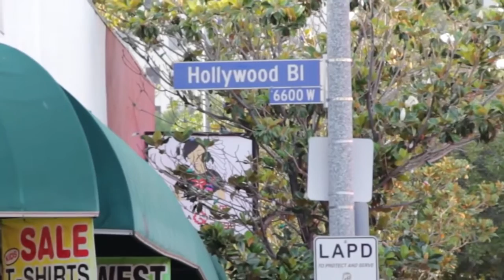Life After Vine : The Melvin Gregg Story *BONUS Scene* Ep.2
Footage from episode 3 that didn't make the cut but was too good not to release!! CLICK BELOW!!

Footage from episode 2 that didn't make the cut but was too good not to release!! Don't forget to .

A deleted scene from Episode 1 of the 5 part series Life After Vine: The Melvin Gregg Story New Episode dropping Every Tuesday !!!

Don't forget to give the video a thumbs up if you liked it! Click below!! ADD ME ON SNAPCHAT: .